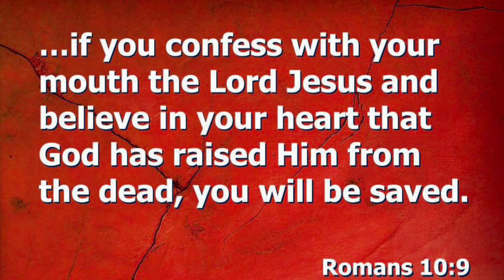Flying The New Heavy Chopper In DMZ! One Of The First To Pilot The Helicopter In The New Update!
We found the Gold heavy chopper gas can after killing a squad trying to Exfil.  We went straight to the airport after that to take a ride in the new heavy chopper.  God bless you and yours!